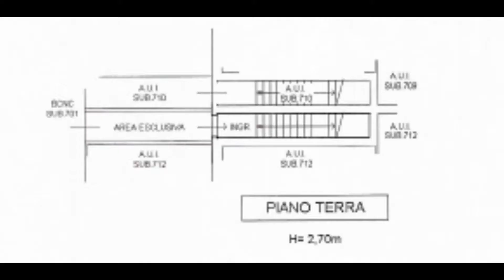Calcinate, appartamento in duplex